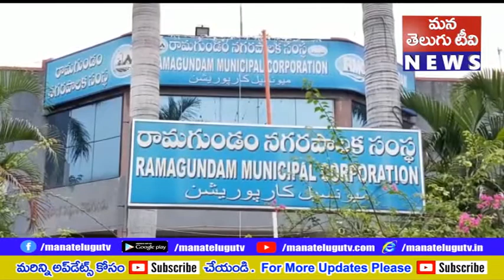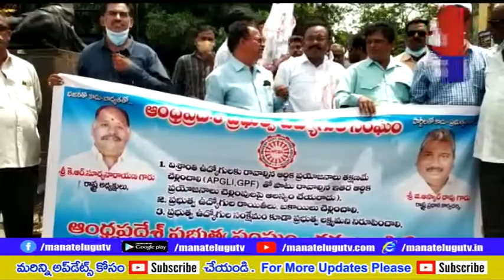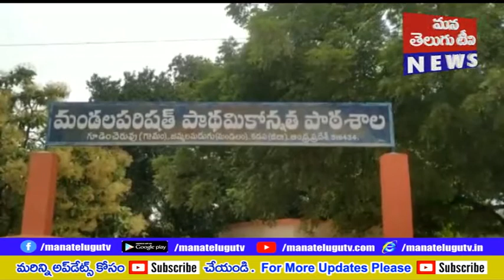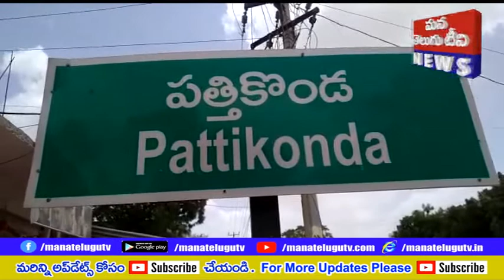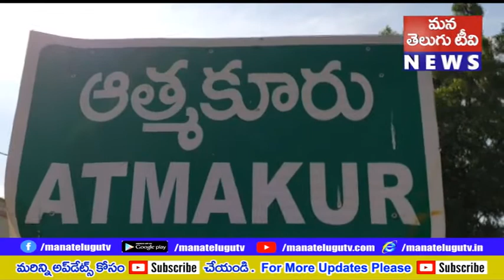PRANTHIYA DHARSINI 22 09 2021